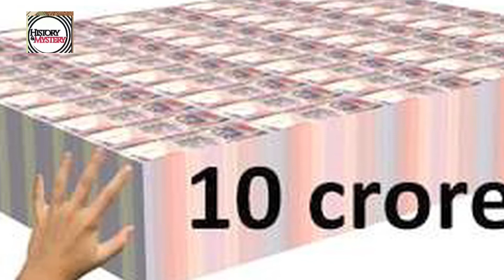Nawab of Junagadh:जब कुतिया की शादी में इस नवाब ने फूंक डाले दस करोड़,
आज के समय में दस करोड़ की हैसियत भले ही कम हो गई हो लेकिन आजादी से पहले ये रकम इतनी थी जिससे नेपाल से कई देश खरीदे जा सकते थे. इतनी बड़ी रकम अगर कोई सिर्फ अपनी पालतू कुतिया की शादी के लिए खर्च कर सकता है ऐसे नवाबी शौक के क्या कहने .जूनागढ़ के नवाब महाबत खां भारतीय इतिहास में ऐसे ही कारनामों के लिए मशहूर हैं.